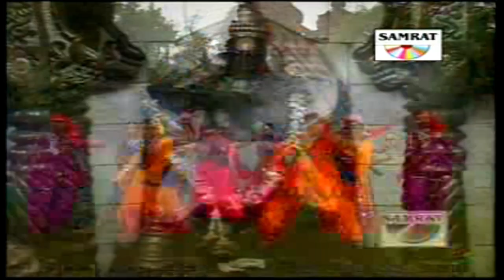गोपाळापुरी श्रीहरी आला - Vitthal Songs Marathi | विठ्ठलाची गाणी | पांडुरंगाची गाणी | Bhaktigeet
Presenting Vitthal Songs Marathi - Gopalapuri Shrihari Aala | गोपाळापुरी श्रीहरी आला - पांडुरंगाची गाणी | Vitthal Songs Marathi | विठ्ठलाची गाणी | मराठी गाणी | Vitthalachi Gani | विठ्ठल भक्ती गीते | Pandurangachi Gani | Abhang Vitthalache | विठ्ठल भक्तीगीते | Vitthalachi Bhaktigeete | Lokpriya Vitthalachi Gani

All Copyrights Reserved "Samrat Music"